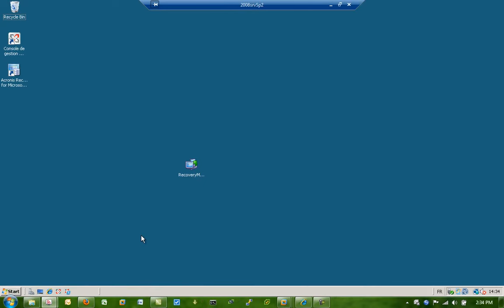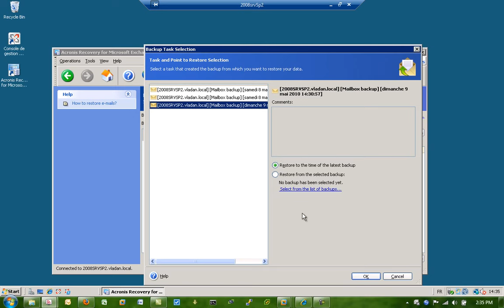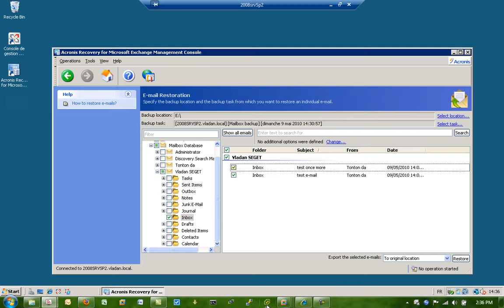Restore Individual e-mails with Acronis Recovery for Exchange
Simple video showing restoring Exchange 2007 e-mails with Acronis Recovery for Exchange